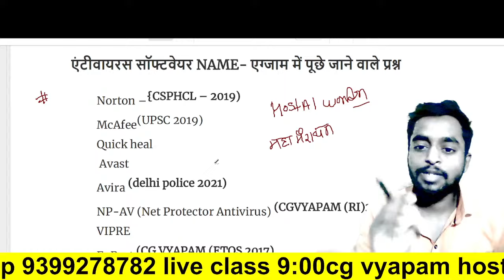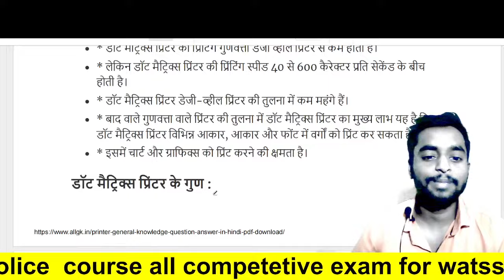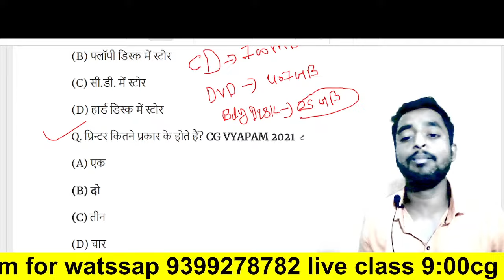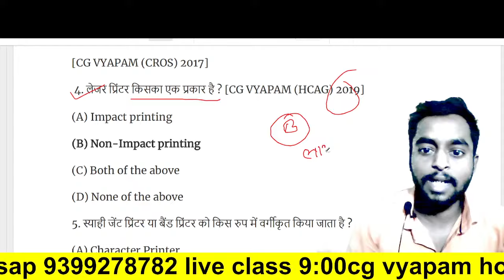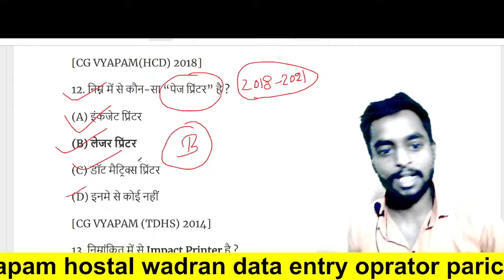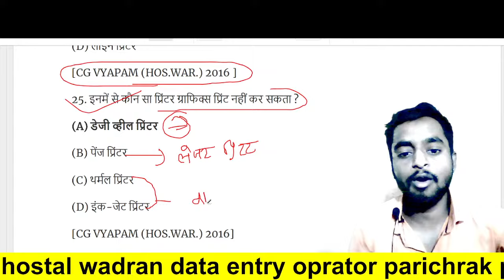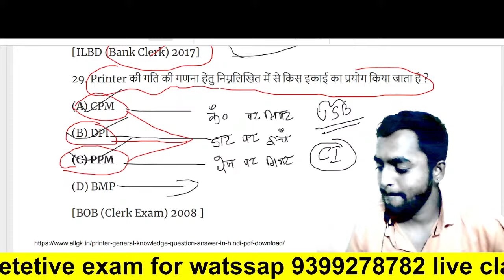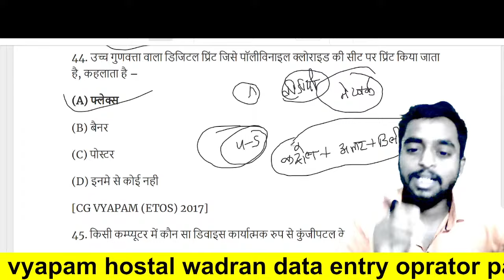कंप्यूटर के 120 महत्वपूर्ण प्रश्न 120 मिनट में, छात्रावास अधीक्षक, पुलिस भर्ती,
जो इस वीडियो को देख रहे हैं ध्यान से सुनिएगा इस वीडियो में जो टाइटल दिया गया है सीजी व्यापम पीएससी जैसे परीक्षाओं के लिए है और हम आप सभी के लिए इतनी मेहनत करते हैं तो इस वीडियो को जितना हो सके आप शेयर कीजिएगा लाइक कीजिएगा और सब्सक्राइब करके रख लीजिएगा व्यापम जैसे परीक्षाओं की तैयारी के लिए हम आप सभी के लिए बेहतर से बेहतर परफॉर्मेंस लेकर आने वाले हैं कंटिन्यू करते रहेगा वीडियो को लाइक करने में कमी नहीं करना जी ठीक है वीडियो को जितना हो सके लाइक करें और शेयर जरूर करें...

अधिक जानकारी के इस नंबर पर मैसेज कर सकते हैं या फिर व्हाट्सएप ग्रुप पर जुड़ सकते हैं